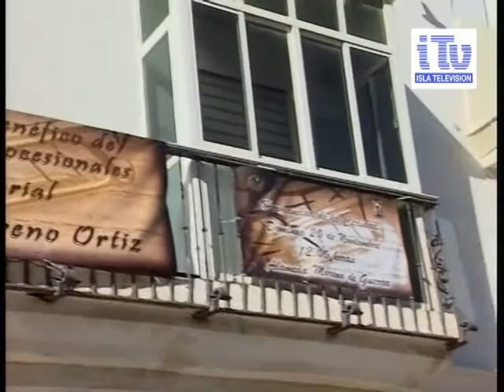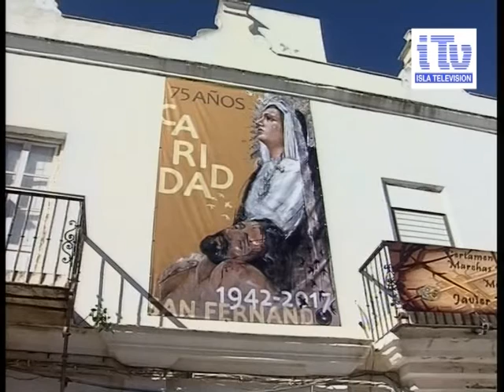Punto y Aparte: José Manuel Moreno | Hermano Mayor Hdad. Caridad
Isla Televisión, la televisión por cable de San Fernando, te ofrece más de 60 canales con la mejor programación: series, películas, telenovelas,... Además de toda la actualidad de San Fernando: Noticias, Semana Santa, San Fernando CD,...